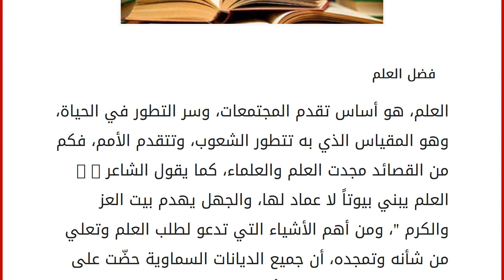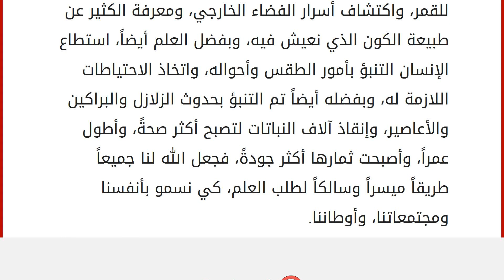تعبير عن فضل العلم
إقراألمقال كاملا :
فضل العلم
العلم، هو أساس تقدم المجتمعات، وسر التطور في الحياة، وهو المقياس الذي به تتطور الشعوب، وتتقدم الأمم، فكم من القصائد مجدت العلم والعلماء، كما يقول الشاعر : " العلم يبني بيوتاً لا عماد لها، والجهل يهدم بيت العز والكرم "، ومن أهم الأشياء التي تدعو لطلب العلم وتعلي من شأنه وتمجده، أن جميع الديانات السماوية حضّت على طلب العلم، ورفعت من شأنه، وجعلت العلماء في مرتبة عاليةٍ جداً، لأنهم ورثة الأنبياء. للعلم أفضالٌ كثيرة، لا تعد ولا تحصى، فهو أساس القضاء على الأمراض، وإيجاد العلاج المناسب، وهو الذي خفف من آلام ملايين البشر، باختراع الأدوية المناسبة لهم، ومنع موتهم الجماعي، وقد سهل العلم حياة الناس، وجعلها أكثر رفاهيةً، بأن تم اختراع المواصلات، وشبكات الاتصال بفضل العلم، وكذلك أصبح من الممكن أن يصل الإنسان إلى أية بقعةٍ في الأرض بسرعةٍ كبيرةٍ، ولم يكن كل هذا لولا فضل العلم والعلماء، وعملهم